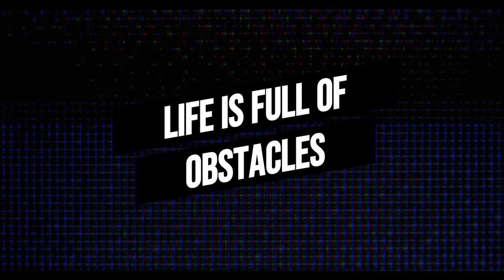Closet Green Screen Streamer...Active Green Screen by SUB2r. Works in any lighting environment.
Elevating creativity with innovative technology.
SUB2r products enhance performance and unleash creativity, whether you're a professional gamer, content creator, or global athlete. From streaming, to working, to playing, SUB2r helps you achieve your vision.
We believe that technology should enhance your life, not distract from it. That's why we've developed technology promoting gamer health and performance, that work with your physiology to help you stay focused, energized, and in the zone for longer.
BNC™ glasses use optimized wavelengths of light and pupil constriction to reduce cognitive strain and improve visual accuracy, making it easier for your brain to process information and react quickly.
SUB2r Ergonomic gloves and sleeves provide grip, cooling, and apply compression to promote circulation and blood flow.
The 2rMOUNT places the camera at the user's eye level, offering several benefits: Reduced strain, more comfortable position, promotes better posture, and is a trailblazing design that allows placement of any camera just above the monitor bezel.
SUBscribe2Rtech and elevate your experience!